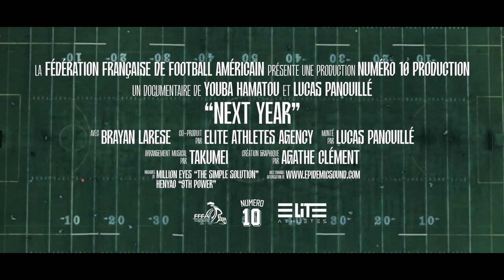Championnat ELITE - DEMI-FINALE / Black Panthers (Thonon-les-Bains) - Pionniers (Tours)